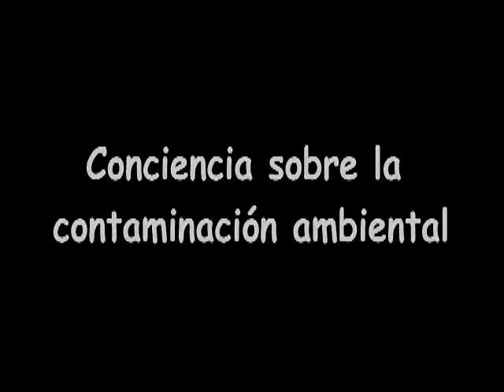Material Educativo: Conciencia sobre la contaminación ambiental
Materiales Educativos
Sexto Grado - Ciencias naturales